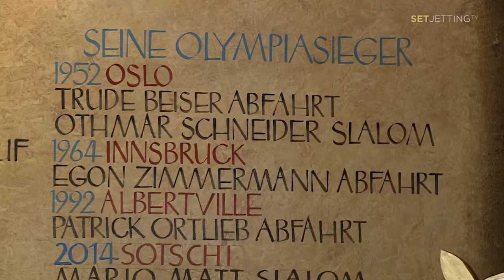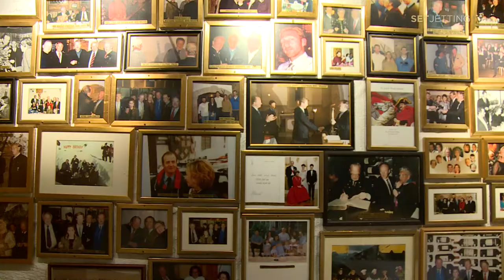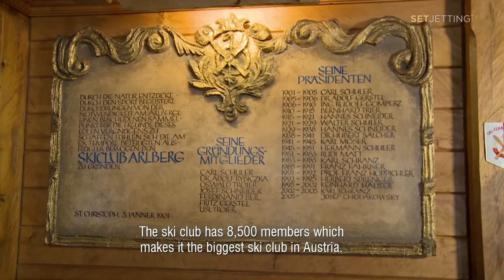Set Jetting in Tirol: St. Anton am Arlberg (English version)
From a mountain village to a ski centre - With Mario Matt in St. Anton am Arlberg on the tracks of film and skiing history.

The film "The White Rush" takes the art of skiing around the world and transforms the small Alpine village of St. Anton am Arlberg into a hotspot for the rich and beautiful. Ski slalom Olympic champion Mario Matt shows us "the cradle of skiing", Adi Werner opens the doors of his 5-star Arlberg Hospiz Hotel as well as the exclusive wine cellar, and Wilma Himmelfreundpointner takes us on a tour of the local museum, which was transformed into a posh retreat in the film "Chalet Girl". The now legendary alpine ski race "Der Weiße Rausch" attracts thousands of winter sports enthusiasts from all over the world to St. Anton am Arlberg every year.

Set-Jetting TV brings together feature films and TV series with the tourist highlights of the shooting locations and travel destinations and is thus inspiration for a "scripted holiday"! The combination of original film scenes, interviews with celebrity testimonials and the portrayal of the region gives travellers new impulses when choosing their travel destinations. Further information can be found at Luxity.TV and Set-Jetting TV